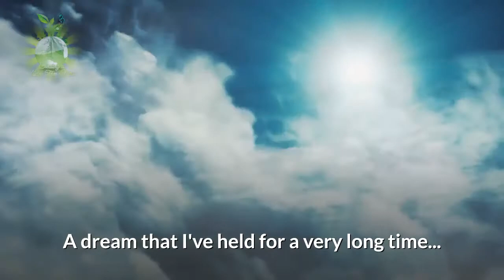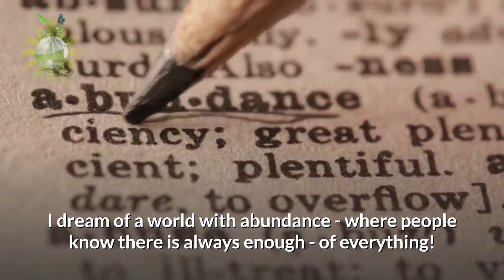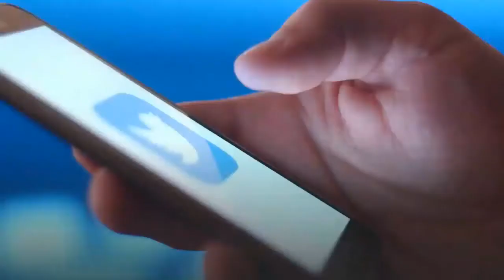I Have A Dream Of A Whole New World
I've dreamed of this new world that's coming for a very long time, but I didn't expect it to happen in my lifetime. I thought I'd make this little video to share my dream with you. I hope you like it.

✨ WHY I'M HERE
I created this channel many years ago to share my health journey. Videos have come and gone as I've searched for answers over the years. But after switching to an ancestrally appropriate, meat-based diet, I finally really feel like I've found something worth sharing. I'm not a doctor or a nutritionist. I'm not telling you what to do or what to eat. I'm simply sharing what I'm doing and my results, and my thoughts for those who might be interested in a carnivore style diet.

Or use the Super Thanks feature by clicking on 'Thanks' on any of my videos

💖 PRODUCTS & MERCH 💖

Methylene Blue
Vitamin D3 & K2
Red Light Therapy

The best book about Oxalates
The best book about curing SIBO

🥩 CARNIVORE BASICS:
Redmond Real Salt
My Fav - Celtic Salt
My Fav cooking device
The basic cast iron frying pan